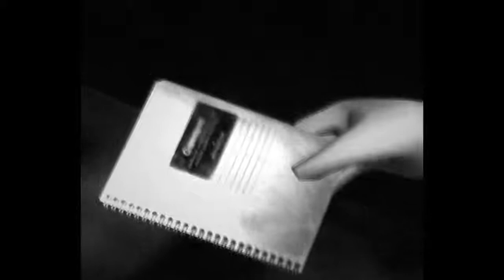Fatal Frame : Walkthru part 1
turn down the lights, turn up the creep factor, and prepare for the scare. See the japanese folklore equivalent of the "boogie man" as seen on "The ring" and other such movies. Graphics are dated but the execution is superlative.